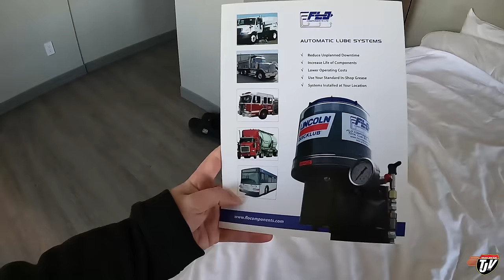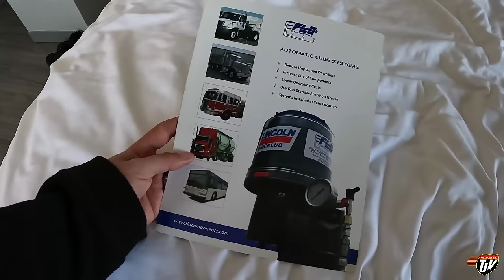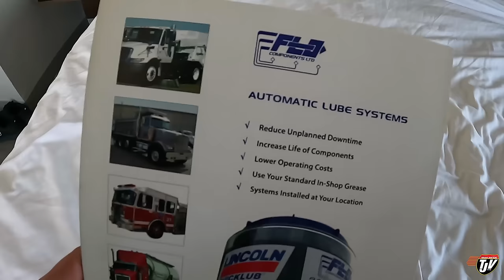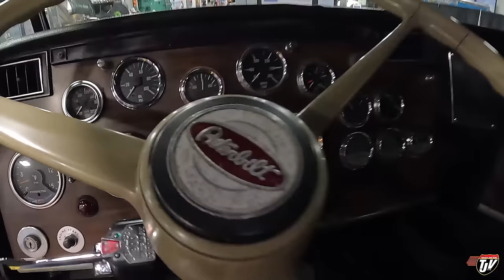SITTING IN A SCANIA | My Trucking Life | Vlog #2517